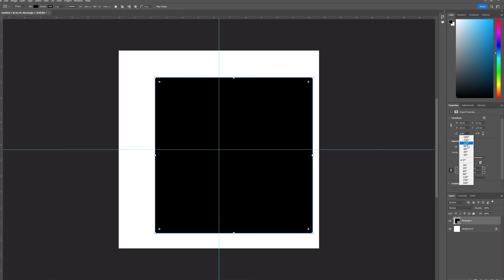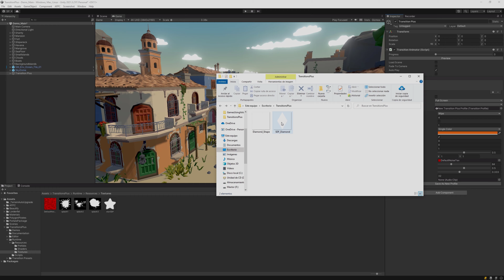Transitions Plus Shape tutorial - Create your own stylized effect in Unity!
In this video we explains step by step how to design your own stylized shape fade effect in Unity. We start creating a simple shape, generating the SDF texture and configuring Transitions Plus asset.

We are a team committed to creating professional, well-structured, good-looking and easy-to-use assets for Unity developers. We are glad that you reached our YouTube channel and we’re looking forward to hearing your opinion on this video. Enjoy your stay!